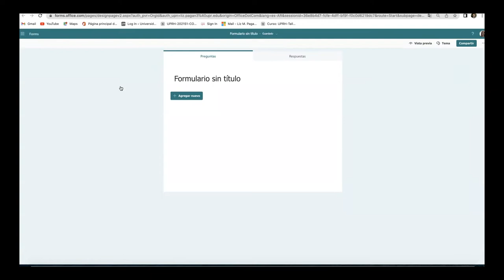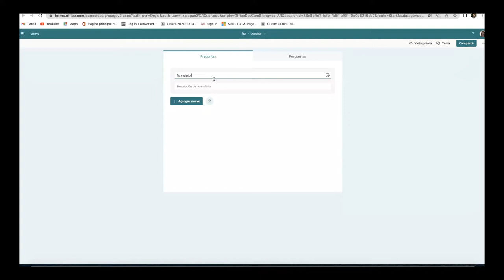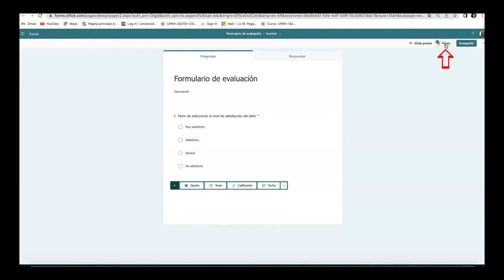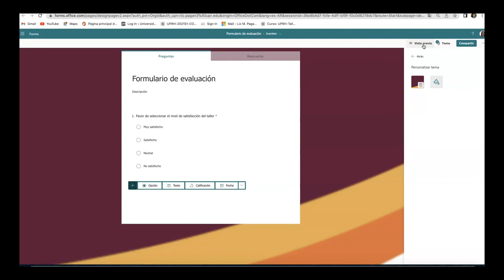Formularios en Microsoft Form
Como crear formularios en Microsoft Form por la Dra. Liz M. Pagán.